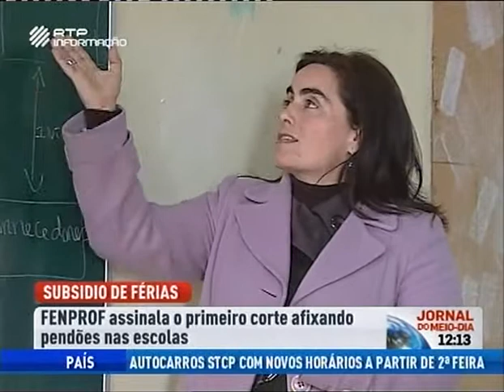Ministro da Educação - Nuno Crato